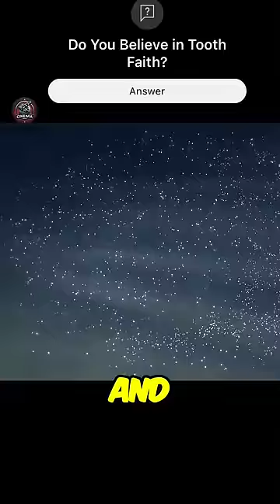Do You Believe in Tooth Fairy? 🤔